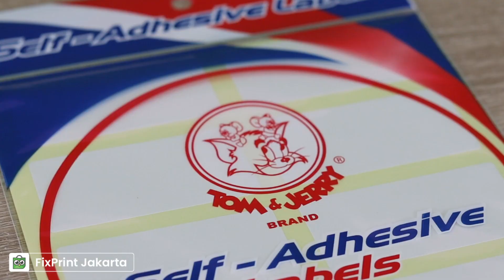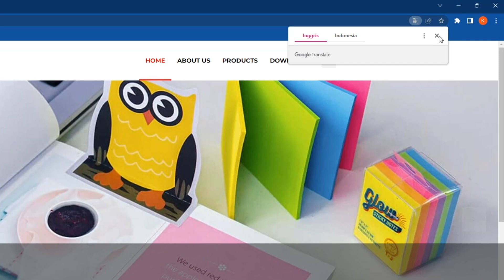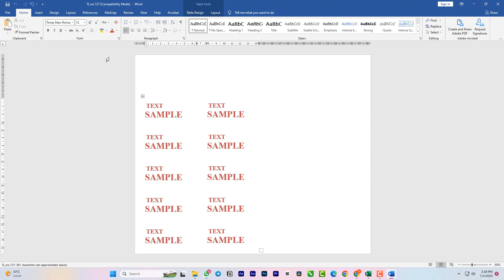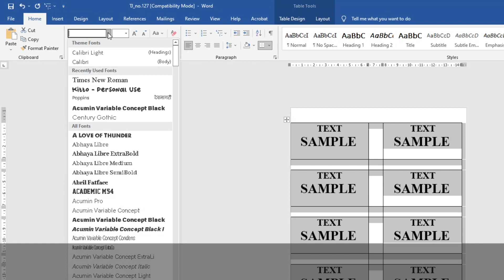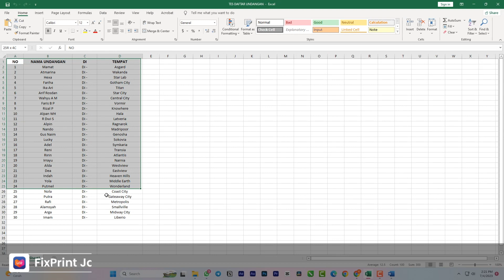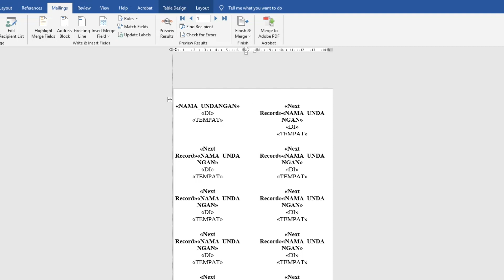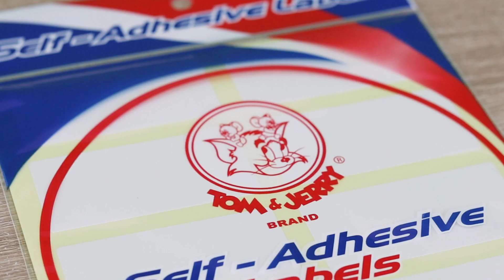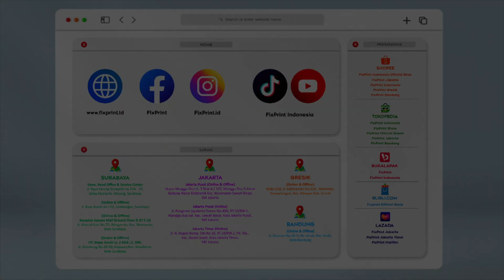Cara Print Label Undangan Ukuran 127 Tanpa Setting Menggunakan Template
Jumpa lagi nih sama mimin. Pada kesempatan kali ini mimin akan memberikan tutorial Cara Print Label Undangan Ukuran 127 Tanpa Setting Menggunakan Template. Jika sebelumnya mimin udah bikin cara cetak dan setting ukuran secara manual menggunakan ms.word. Di video ini bakal lebih mudah karena menggunakan template dari websitenya langsung. Penggunaan label undangan memiliki beberapa manfaat. Pertama, label undangan membantu memberikan kesan yang profesional dan rapi pada undangan. Dengan menggunakan label, tulisan akan terlihat lebih teratur dan mudah dibaca oleh para tamu. Kedua, label undangan mempermudah proses pengiriman undangan. Kamu dapat mencetak label dengan informasi kontak yang lengkap, sehingga tidak perlu menulis ulang setiap undangan secara manual karena menggunakan template. Hal ini dapat menghemat waktu dan juga tenaga.

NOMOR W.A  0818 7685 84 (PELAYANAN PASCA BELI / AFTER SALES)